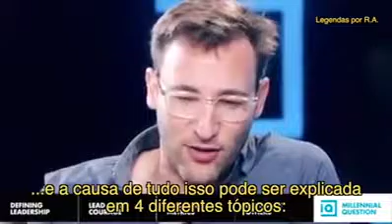February 2, 2017